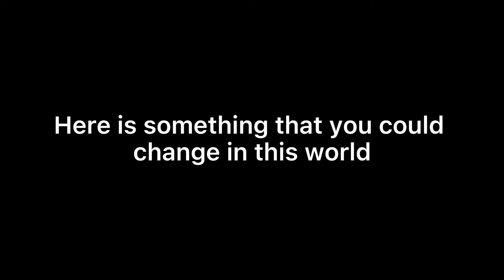SAVE THE SEAS